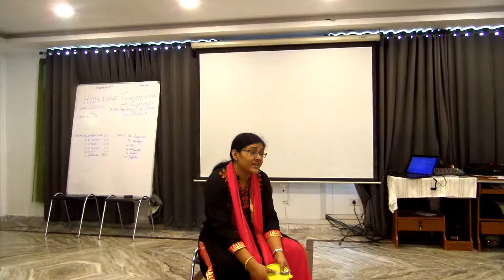TM Prashanthi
Hyderabad Toastmasters

You can follow the links below to get more updates about our activities. Happy Toastmastering.